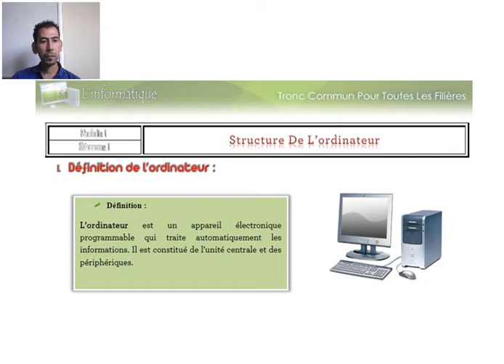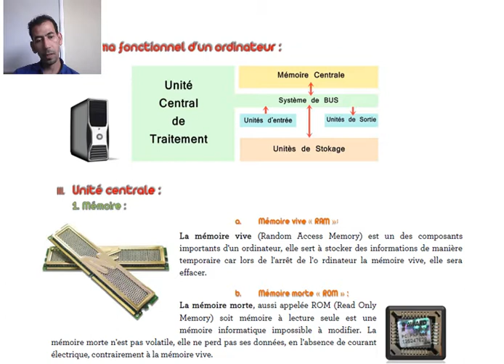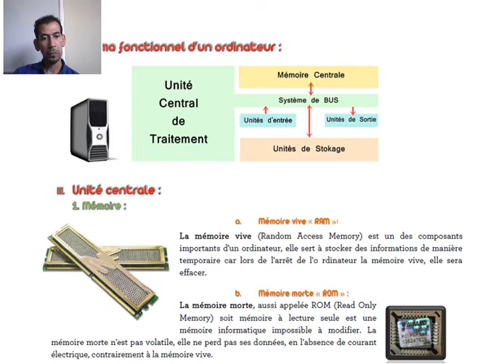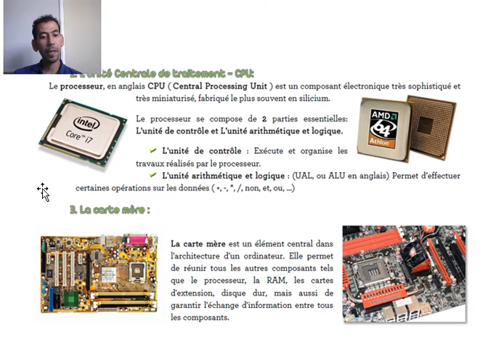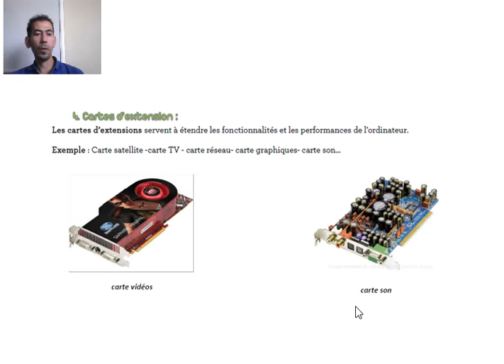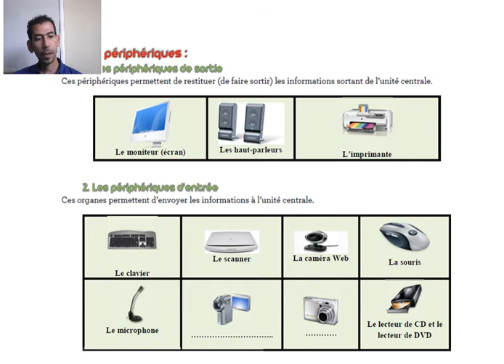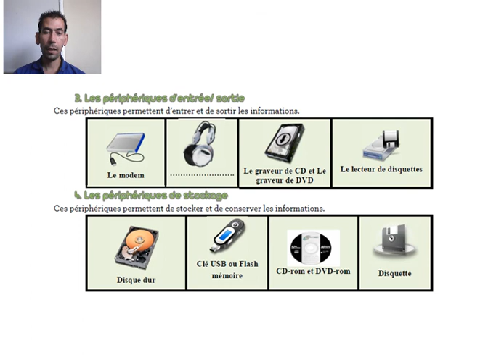Structure de base d'un ordinateur Informatique TCLSH TCS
Informatique au Lycée